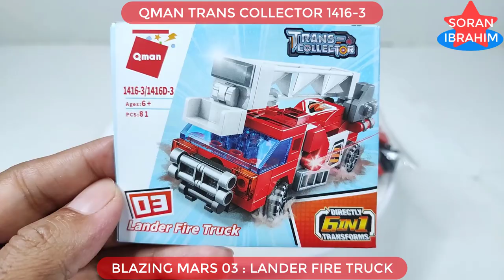Speed Build : Blazing Mars 03 ⚡️ Qman 1416 Enlighten 6in1 Trans Collector Lego Transformers combiner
Hi~ everyone
Welcome to my Soran Ibrahim channel about unboxing and assembly :
Speed Build Qman Enlighten Trans Collector : 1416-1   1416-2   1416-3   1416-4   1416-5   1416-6

Product information:
1. Model Number: 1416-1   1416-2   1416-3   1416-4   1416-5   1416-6
2. Warning: can not eat
3. Age Range: 6 years old
4. Certification: 3C
5. Plastic Block Shape: Self-Locking Bricks
6. Material: Plastic
7. Plastic Type: ABS
8. Bricks Blocks: ~669 +PCS

Victorion was created after the Torchbearers—a team of explorers who seek ancient Cybertronian artifacts—were accidentally exposed to the energies of the Enigma of Combination. As all six of her components are devout followers of the Mistress of Flame, the religious head of Caminus, Victorion gets a leeeeeeetle bit tetchy when someone threatens sacred relics. And by "tetchy" we mean "summons the wrath of god upon their heads". Between her whirling blade weapons, gravity-control powers, and the ability to fly under her own power, the collection of Rust Renegades is more than capable of some righteous smiting.The strong discipline and sense of unity among the Torchbearers, combined with their natural deference to Pyra Magna, means Victorion is one of the most mentally stable Combiners.
Victorion is formed from:
Pyra Magna (torso)
Jumpstream (left arm)
Dust Up (right arm)
Stormclash (left leg)
Skyburst (right leg)
Rust Dust (chestplate)